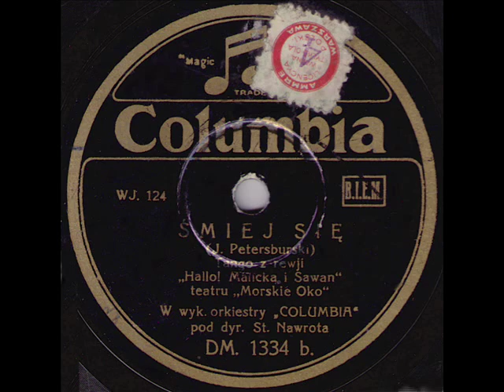Polish Tango: Petersburski "Śpiewaj", 1931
Śpiewaj (Sing!), Tango z rewii teatru Morskie Oko "Halo, Malicka i Sawan!". (Jerzy Petersburski) - Orkiestra "Columbia" pod dyr. Stanisława Nawrota, 1931 (Polish product)

NOTE: On the label the title "Śmiej się" - in English meaning  "Laugh!" - is incorrect and it should be "Śpiewaj" (in English: Sing). It was a popular Chór Dana's tango, performed in Morskie Oko hit revue "Halo Malicka i Sawan" in the number  "Muzyka z gramofonu" (Music from my gramophone). The revue was meant to be a tribute given to two great theatre stars of interwar Poland: Maria Malicka and Zbyszko Sawan.

This recording is a flip side of Also photographs of Zbyszko Sawan and Maria Malicka's can be seen here